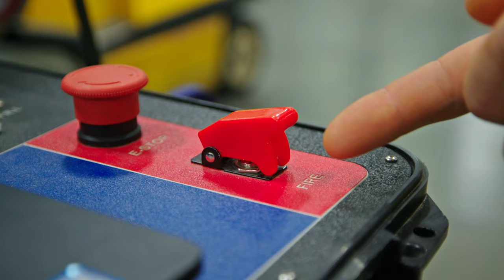Research, Development & Innovation Tour with the Modern Craftsman | Andersen Windows and Doors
Rigorous testing is a key step in our manufacturing process, and we do mean rigorous. But rather than tell, we’d like to show you how our testing works. So we’re inviting you to step inside our Research, Development, and Innovation (RD&I) Center with the hosts behind one of our industry’s favorite podcasts, the Modern Craftsman. Tyler Grace and Nick Schiffer share our commitment to promoting quality within the building industry, so they’re perfect guides for this tour.

Intro. 0:00
Water Infiltration Testing. 0:30
Structural Testing - Air Loads. 4:54
Impact Testing. 8:52
Cycling Air Pressure - Post-Impact. 15:15
Extreme Structural Test - 180 mph Wind Speed. 17:18